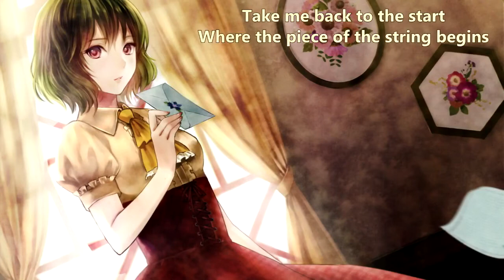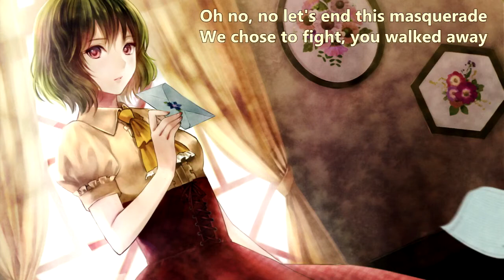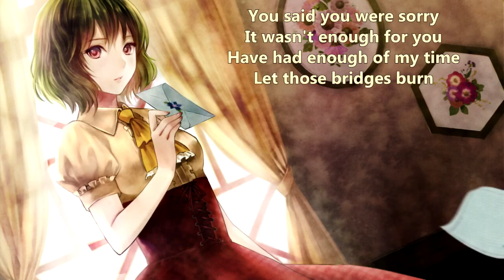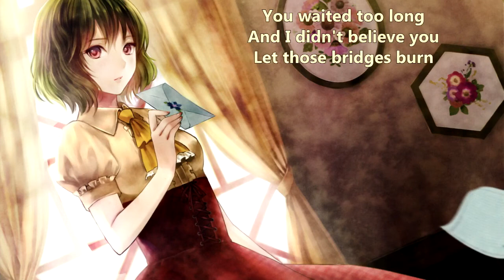Atlantis Awaits - Letters In Wonderland (with lyrics) (2013)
Lyrics:

Take me back to the start
Where the piece of the string begins
There's nothing here for me
Look back and reflect on everything
We had and lost

Your face, your name won't mean a thing
But what I feel is eating away
You wrote us off
We wrote this song for you

The bridge we built was gone before
We had the chance to walk its floor
You were wrong
I guess we should have known

The person I knew back then is not the same I see today

You said I'd never be without you
But here I am living without you
You said I'd never be alright
That I could never live my life

You wouldn't believe what I could do
Now you're listening to a song about you
I'm guessing that I'll be just fine

Oh no no let's end this masquerade
We chose to fight, you walked away
The plans we made were cut short
Because your word was no good

It's what we're fighting for
We have nothing to lose
And everything to prove

The person I knew back then is not the same, is not the same

You said you were sorry
It wasn't enough for you
Have had enough of my time
Let those bridges burn
You waited too long
And I didn't believe you
Burn!
Burn!

You waited too long (you waited too long)
And I didn't believe you (and I didn't believe you)

Now we're back at the start
And the whole world's looking in
This is everything to me